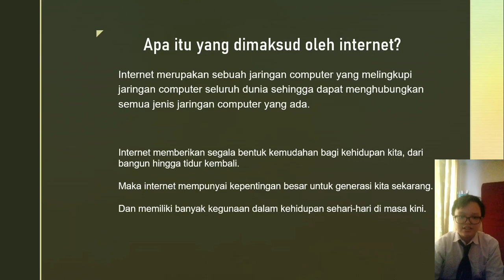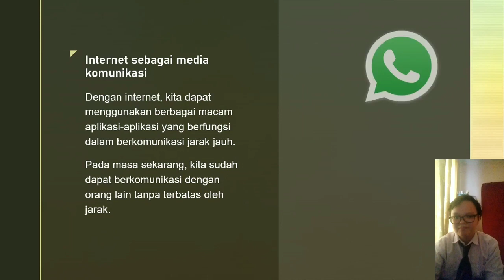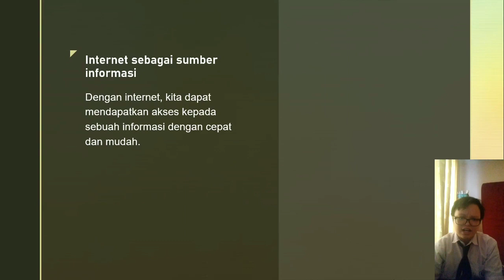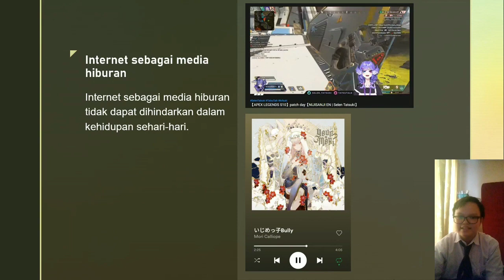Pengembangan Kreativitas Siswa SMP Wijaya Kusuma Dalam Pembelajaran Informatika by Angelina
Pengembangan Kreativitas siswa dalam pembelajaran Informatika di SMP Wijaya Kusuma yang dilakukan oleh Angelina Kelas 81.

Informasi Pendaftaran:
Jalan Dahlia No.100
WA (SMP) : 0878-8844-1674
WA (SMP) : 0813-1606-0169